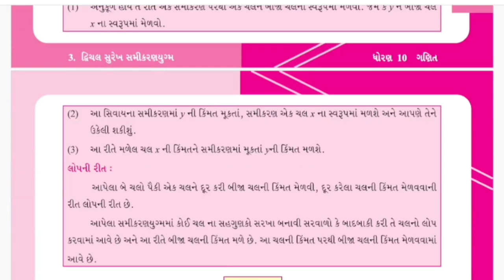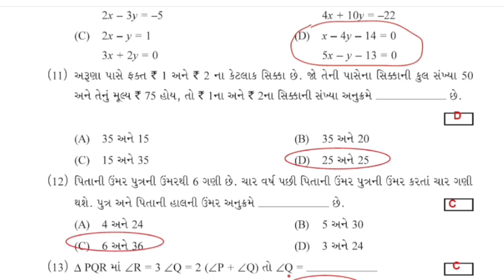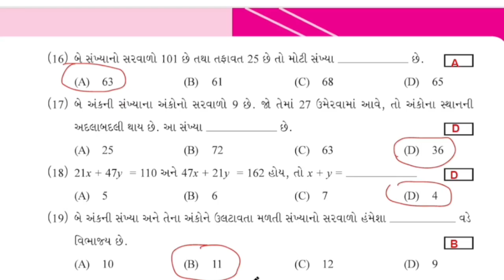dhoran 10 ganit swadhyay pothi part 3 - std 10 ganit ch 3 swadhyay pothi bhag 3 - ધોરણ 10 ગણિત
std 10 maths ch 7 swadhyay pothi bhag 3
dhoran 10 vishay ganit swadhyay pothi paath 3
dhoran 10 vishay ganit swadhyay pothi chapter 3
std 10 maths chapter 7 swadhyay pothi
dhoran 10 ganit swadhyay pothi paath 7
dhoran 10 ganit swadhyay pothi bhag 3 paath 3
std 10 swadhyay pothi ganit ch 7
std 10 swadhyay pothi bhag 3 ganit ch 7